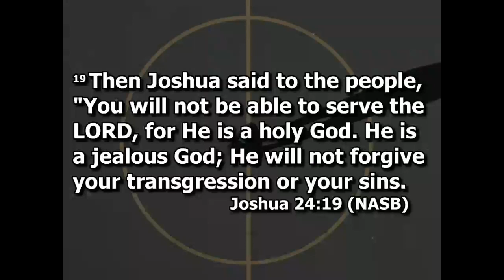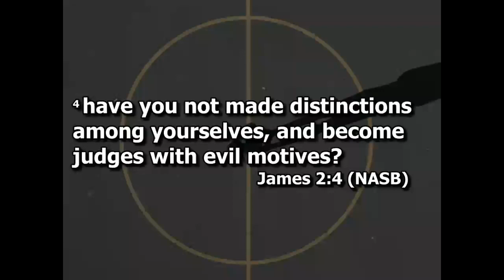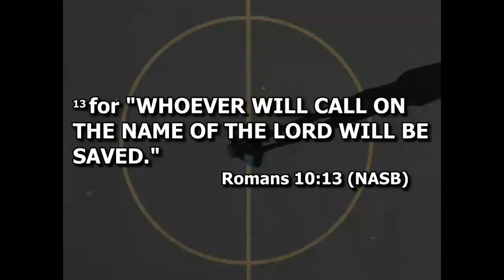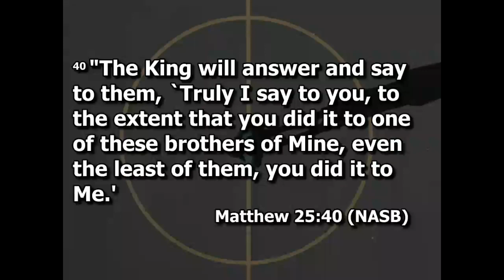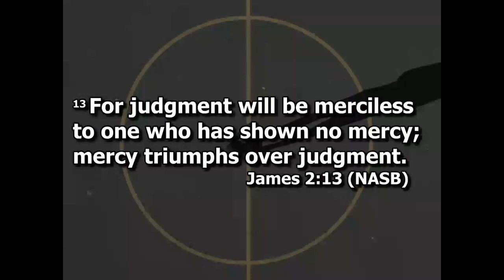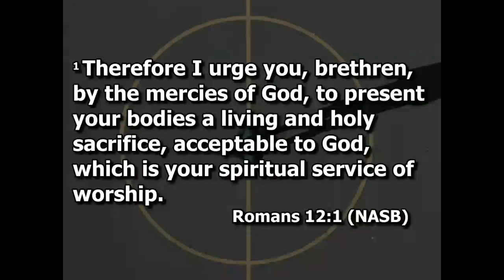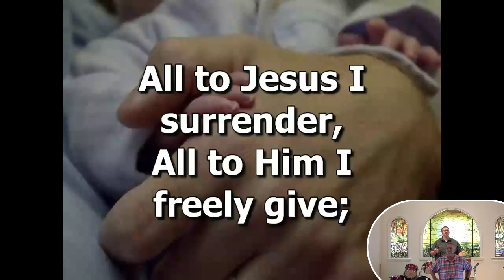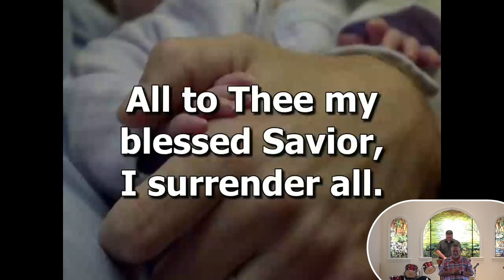Tulakes Sermon 061624